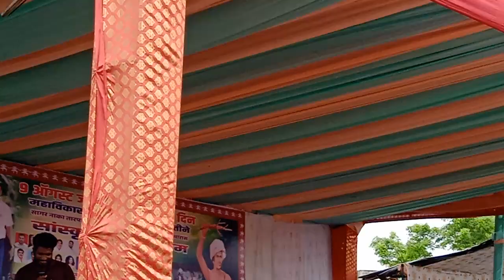9 augast adivasi jagtik Ekta divas dahanu manoj belkar sarika pachalkar comedy